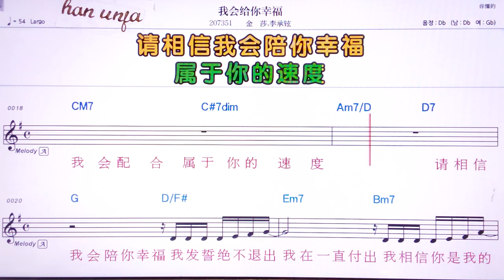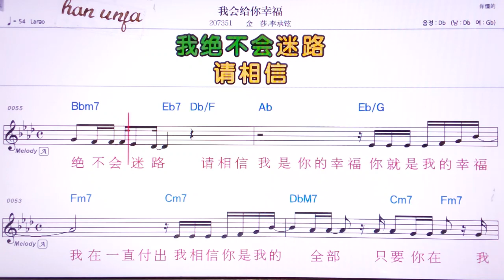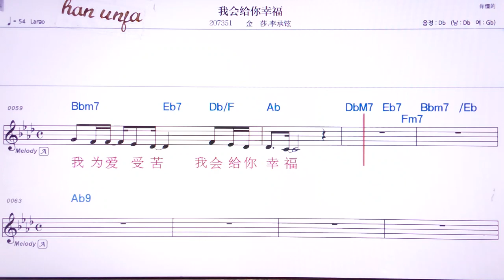💖워후이게미니씬푸/ 찐싸허우시엔 👍MR,유투브 노래방,가라오케 악보 코드 가사 ,Karaoke,반주